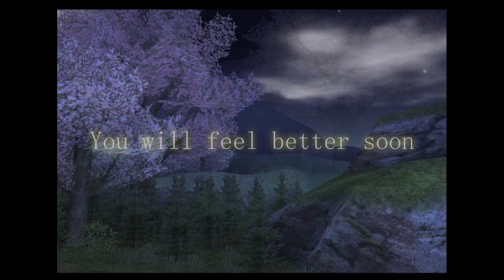Ambient Rainy Creek Timelapse Soothing Playlist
It's ok. Just take some time to sit. It's the opposite of standing after all.

Rainfall Creek Night to Day to Night Ambient Chill Harvest Moon